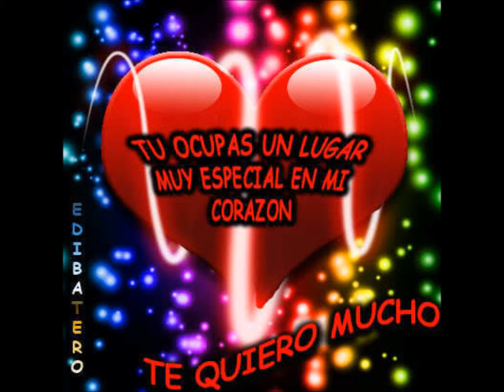AHORA ¡¡¡ .... Carolina Soto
Vivamos el HOY, el pasado ya fue y el futuro es incierto .